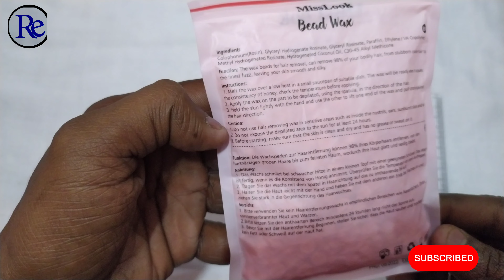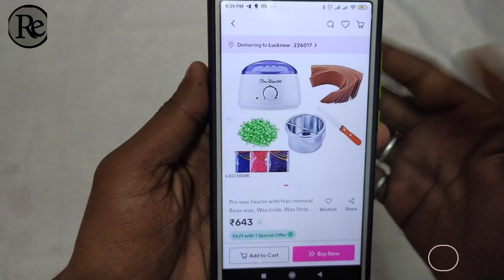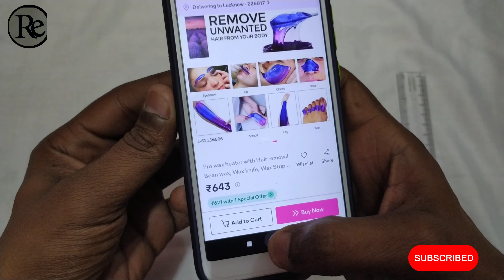Painless Beans HOT wax at home | By review everything | Simple & Easy Steps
Painless Beans HOT wax at home

YOU TUBE ❤